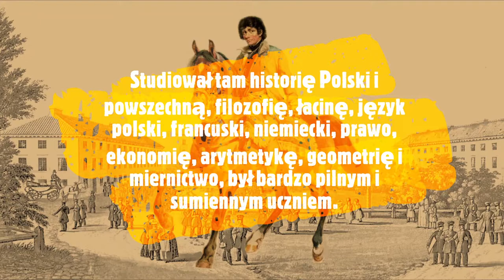PN-6 MPL--51 --- OK--INT --- Tadeusz Kościuszko